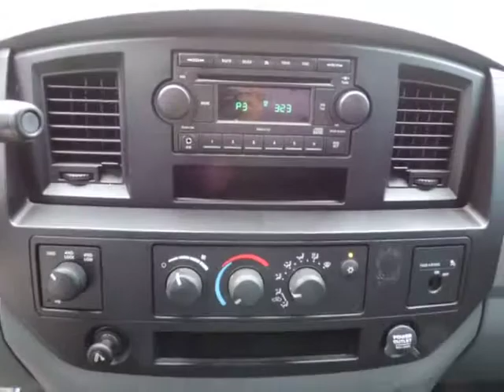2007 Dodge Ram 1500 San Antonio, Austin, Victoria, San Marcos, TX P3838B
Wyatt Arp Chrysler Dodge: Servicing Sequin, TX near San Antonio, Austin, Victoria, San Marcos, TX
2007 Dodge Ram 1500  - Stock#: P3838B - VIN#: 1D7HU16P67J609976

1550 W. Kingsbury Street